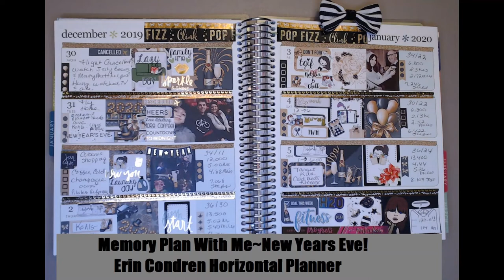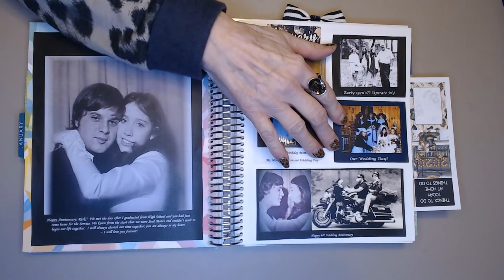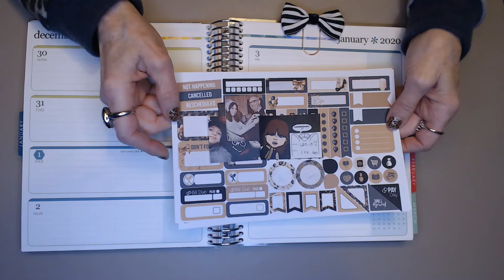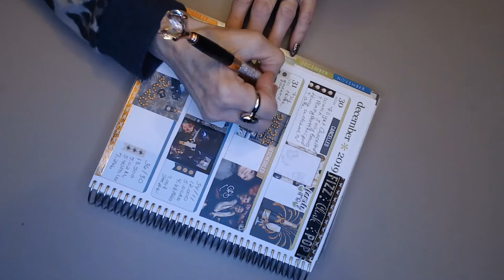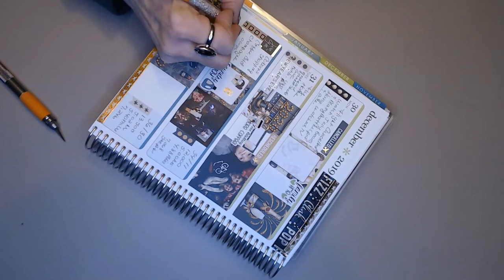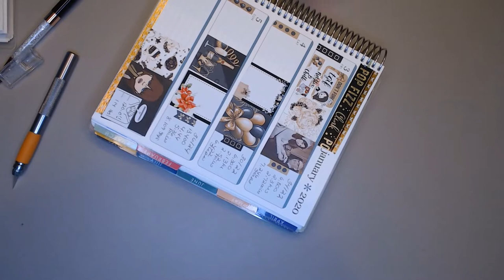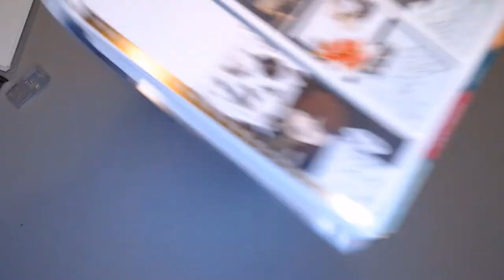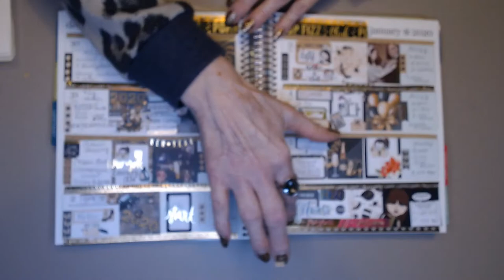Memory Plan with Me Dec 30 Jan 5, 2020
Thanks for joining me on another Plan With Me Video.  I appreciate your sticking with me as I know that these can be pretty boring if you are not into Planners and Stickers!

Using a Mini Kit from the Planner Envy Subscription Box for December.

Planner Kate exercise Fri-Yaygirl

Sugary Gal SHop

And adding some great memories of my family and hopefully a little motivation as well!!

xoxo
Nancy